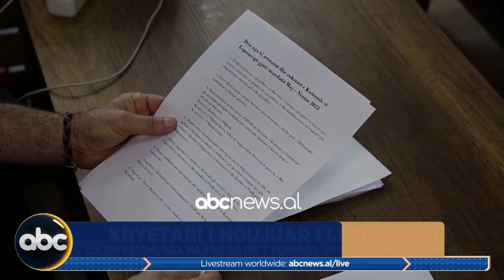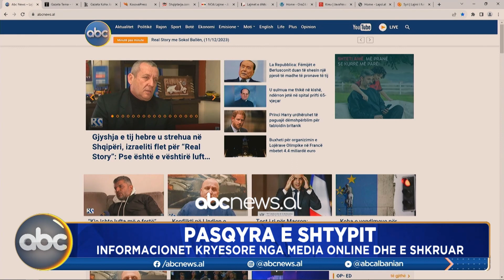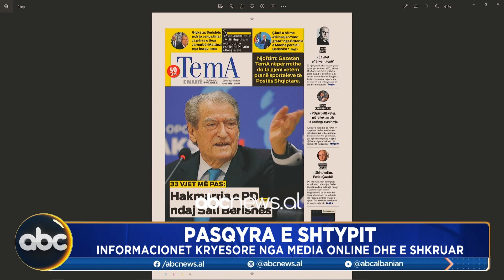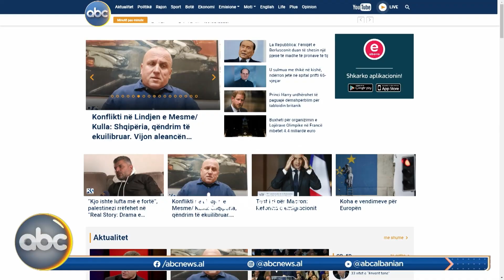Ora e fundit, 23:00 - 11 dhjetor 2023 | ABC News Albania